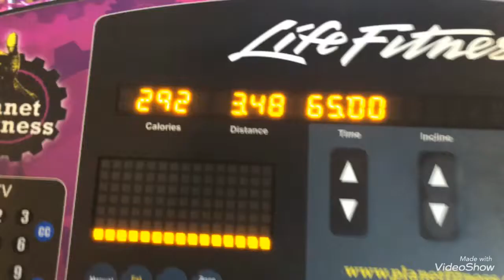Vlog March 6, 2019